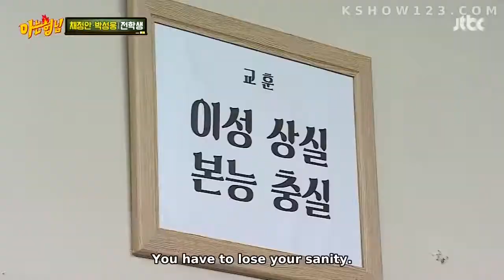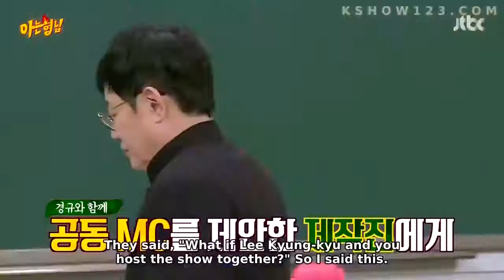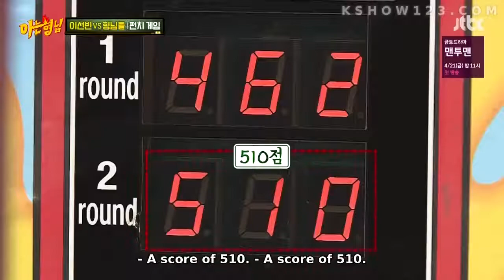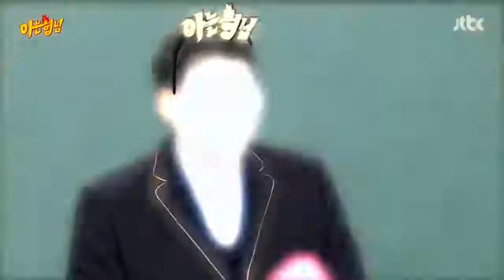Kim Heechul on Knowing Bros HappyHeechulDay